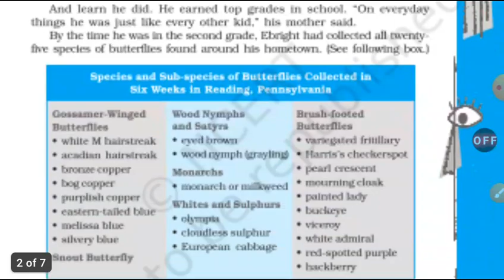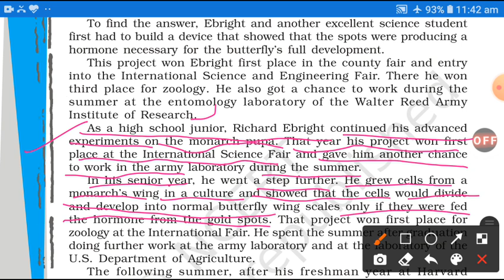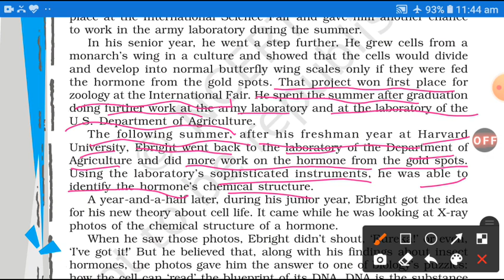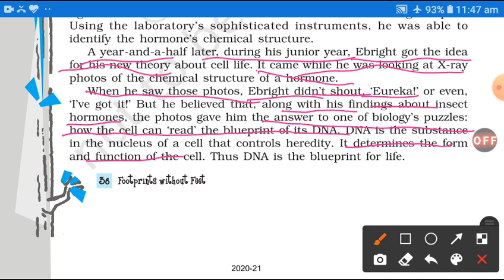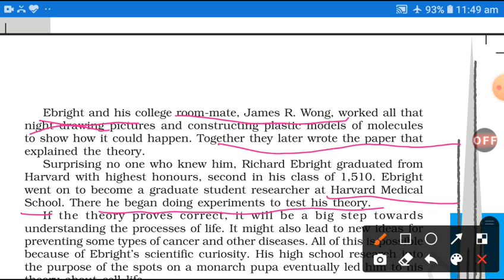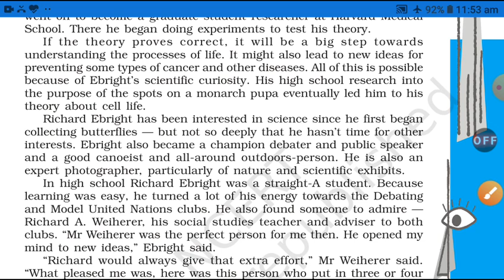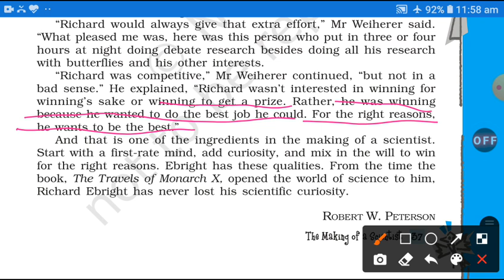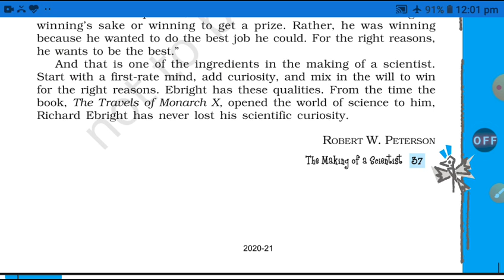The Making of a Scientist (footprints without feet)||class 10||lecture 4||lesson 6||By Abhishek Tiw.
Welcome everyone on my youtube channel.

You will get every solutions of NCERT Humanities and English here.